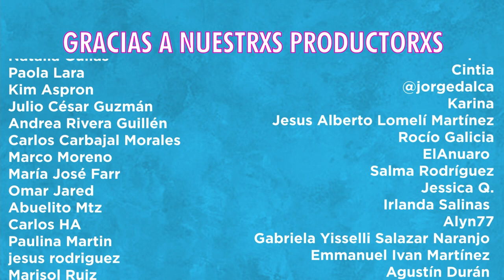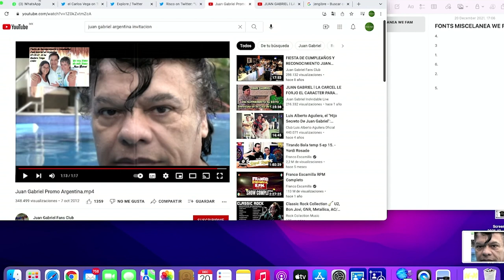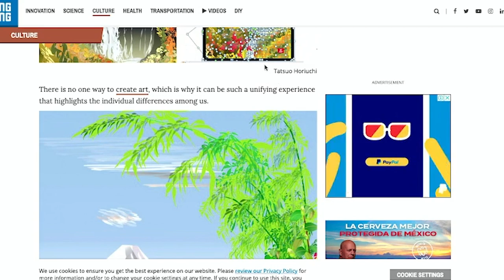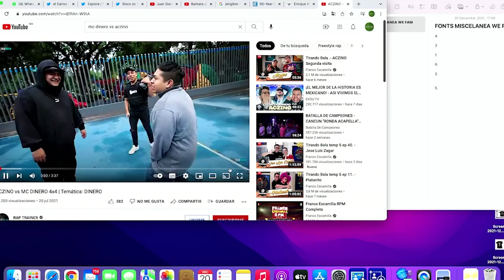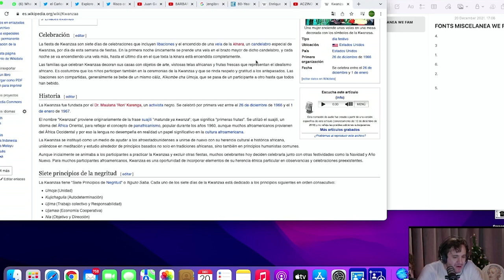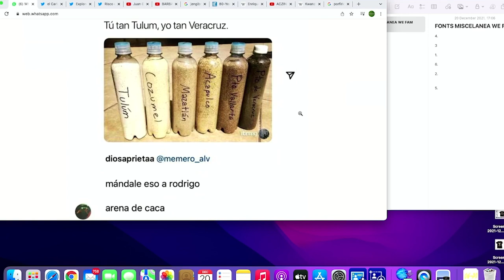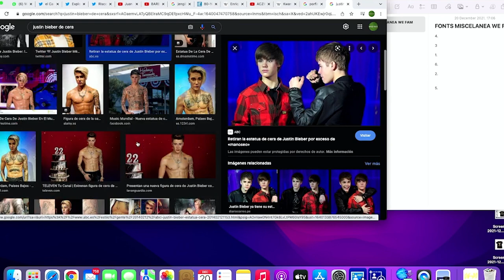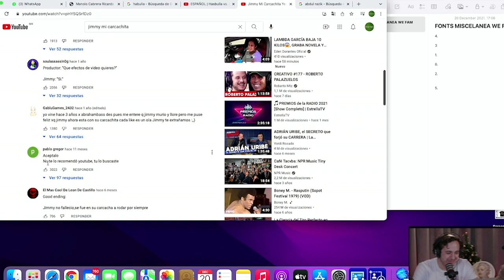Neurosis y Ánimo - Aplica Los Consejos Que Tanto Das (Episodio 77)